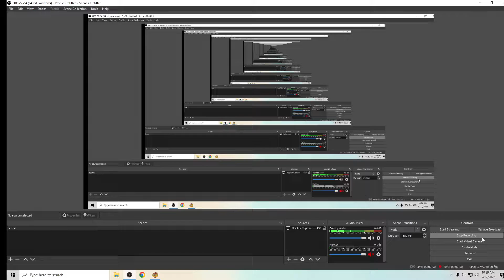Phantom Brave : More 7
Having fun playing games. No Voice.